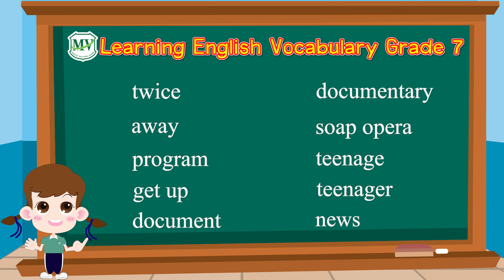Vocabulary G.7 : Semester 2 | No.31 - 40